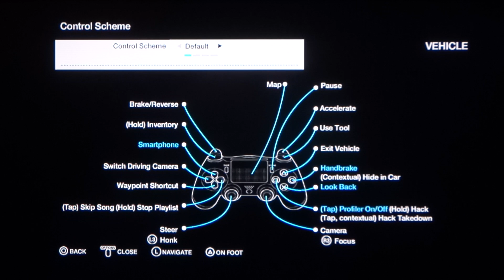Watch Dogs (PS4) playthrough part 29